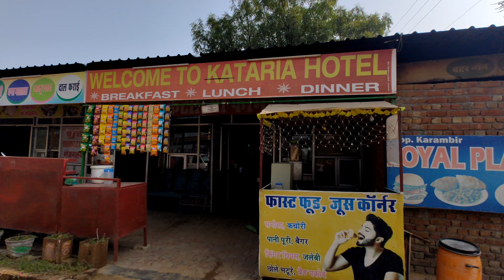KHATU SHYAM SIKAR RAJASTHAN RIDE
KHATU BABA
KHATU SHYAM SIKAR
# Khatushyamji
Khatu shyam ride
Khatu shyam trip
Khatu shyam kha h
Khatu shyam all details
Best stay in khatu shyam sikar
Best stay in sikar
Best dharamshala in sikar
Best hotel in sikar
Best hotel sikar rajasthan
Khatu shyam vlog
Khatu shyam sikar vlog
Khatu shyam ki video

Khatu Shyam is a Hindu deity worshipped primarily in the Indian state of Rajasthan. Also known as Shyam Baba or Barbarika, he is considered a manifestation of Lord Krishna. The name "Khatu" refers to the village in Rajasthan where his main temple, Shri Khatu Shyam Ji Mandir, is located. Devotees believe in his benevolent and protective nature, seeking his blessings for good fortune and well-being. Legend has it that Barbarika, a skilled warrior, played a significant role in the Mahabharata, and his severed head continued to witness the entire battle.